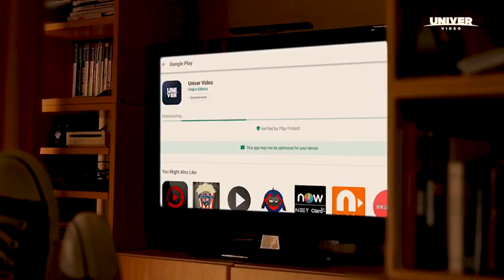Dica e Bênção para casais (2018)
Assista aos episódios completos de Dica e Benção para Casais no Univer Video

À procura de dicas para agradar o seu cônjuge? Não sabe como lidar com certos “probleminhas” da relação? Quer aprender mais sobre o amor inteligente? Chame seu parceiro e assistam juntos a esta série de dicas que Renato e Cristiane Cardoso abordam para aperfeiçoar o seu relacionamento.